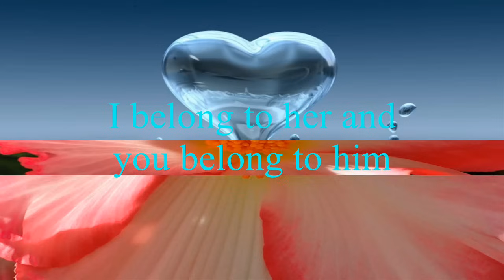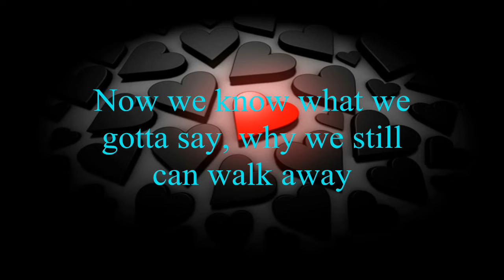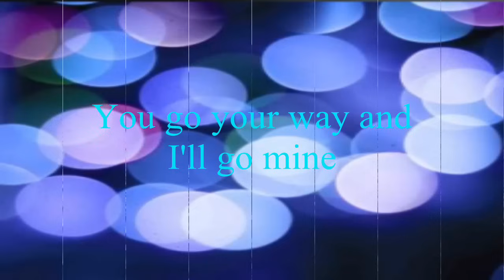Norman Saleet - Let's Stop Before We Fall In Love [w/ lyrics]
"LET'S STOP BEFORE WE FALL IN LOVE" from his 1982 "HERE I AM" album.